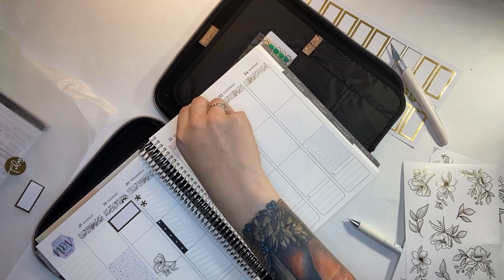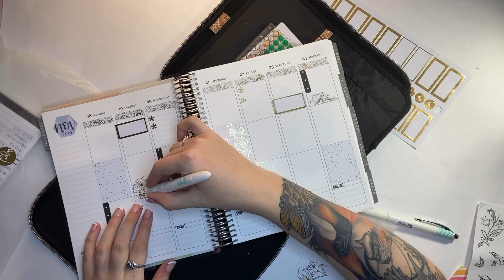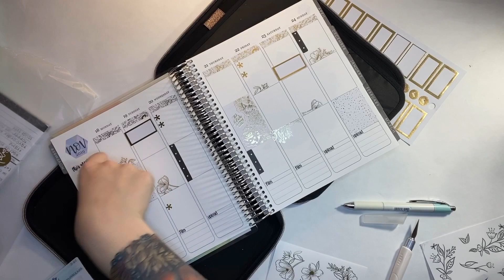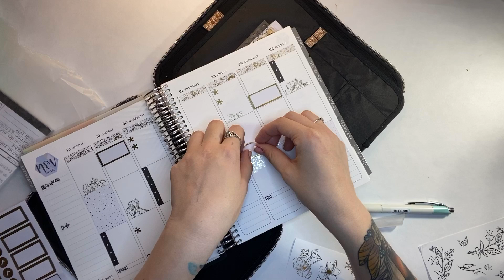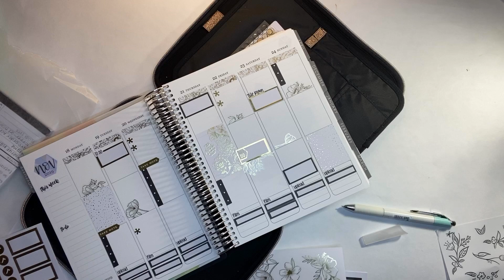PWM NOV. 18-24// FIRST ERIN CONDREN SPREAD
Hey guys! Today I’m showing you my very first spread in my Erin Condren life planner! I went for a black, white and gold theme with touches of florals. This is definitely going to take some getting used to.

Planner Kate Shop